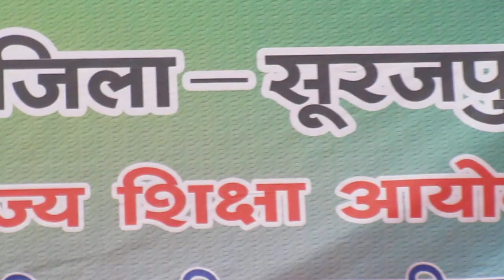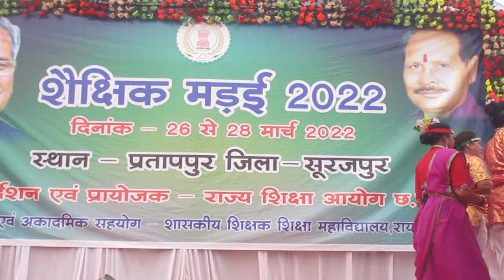छत्तीसगढ़ी करमा नृत्य / शैक्षिक मड़ई प्रतापपुर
शासकीय शिक्षक शिक्षा महाविद्यालय शंकरनगर रायपुर व्दारा प्रस्तुति